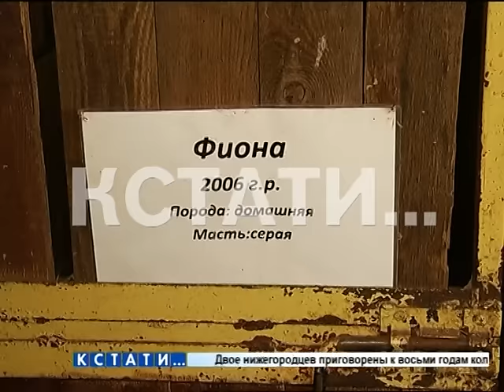Внимание - пропал осёл!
Дело в том, что ослица Фиона в конноспортивной школе Ильиногорска была лучшим другом детишек, которые по той или иной причине стали инвалидами и были лишены возможности общаться с другими животными, поэтому общались с Фионой, которая в них души не чаяла.